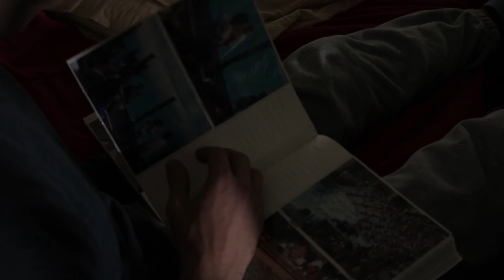Trevian - Till They're Back (prod. Downtown Music)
Director: Matthew Baquero
Director of Photography: Thomas Moseley, Christopher Lee Fatt
Editor: Lady Mendoza, Matthew Baquero
Lighting and Set Design: Christopher Lee Fatt
Graphics: Sami Wax
Starring: Elias Zouak, Sam Welker, Jenna Cisneros and Adam Baird
University of Florida College of Journalism and Communications
Special Thanks: Iman Zawahry, James Babanikos and Laura Baird